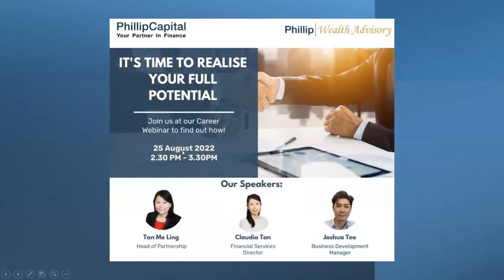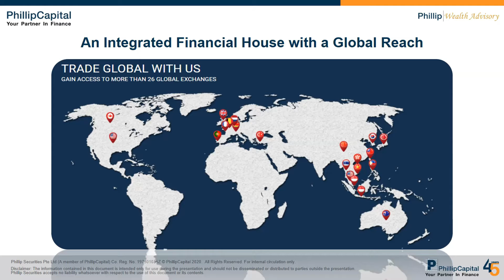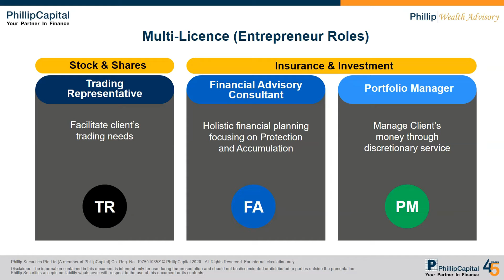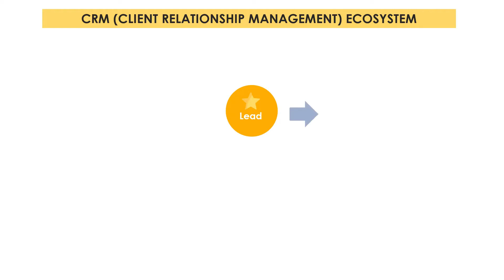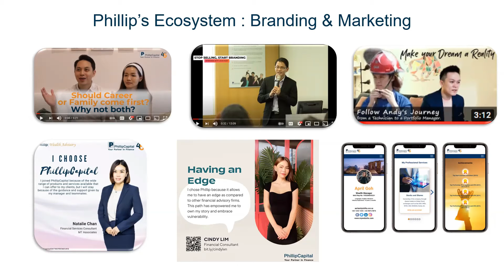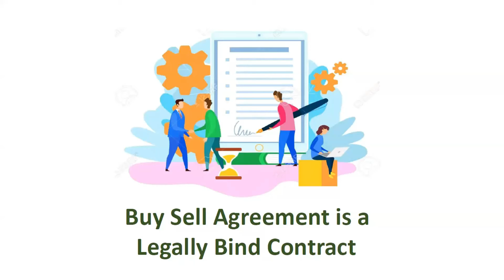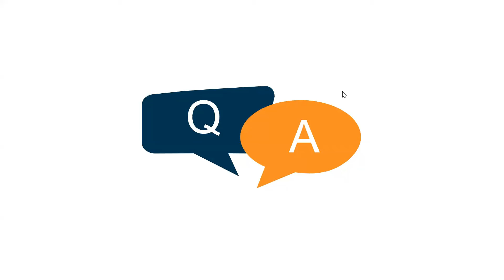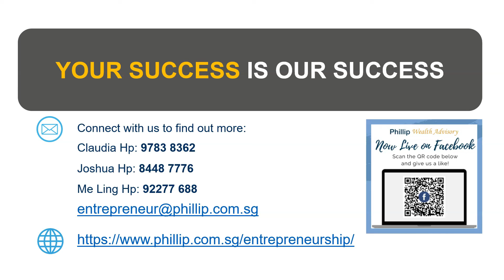Career Webinar with Claudia: It's Time to Realise Your Full Potential on 25 August 2022, 2.30pm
If you have always had an interest in the Finance Industry and are consistently looking for ways to diversify your income, this webinar can provide ideas and solutions to develop your skillset through PhillipCapital’s multi-licensed Wealth Advisory infrastructure, and ultimately help you realise your fullest potential!

Hear from Claudia, a multi-licensed Team Manager and Industry Veteran, as she introduces her practice including Buy-Sell Agreements and Keyman Insurance just to name a few!